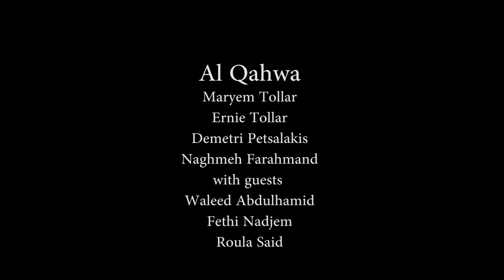Al Qahwa - Cairo - Al Qahira - composed by Demetri Petsalakis, lyrics by Maryem Tollar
Al Qahwa (Maryem Tollar, Ernie Tollar, Demetri Petsalakis, Naghmeh Farahmand) with guests Fethi Nadjem, Waleed Abdulhamid and Roula Said at Small World Music Centre.  Choreography by Roula Said.

Filmed by Cathy Ord and Ed Hanley; Audio recorded by Reza Moghaddas; Audio mixed by Ed Hanley